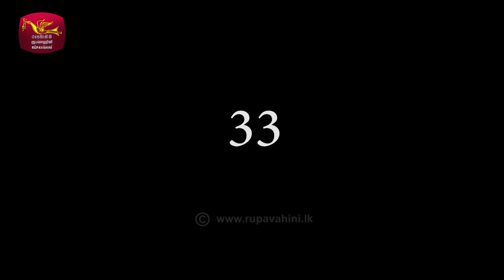Boralu Para | බොරලු පාර | Episode - 33 | 2021-07-01 | Rupavahini Teledrama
බොරලු පාර | සඳුදා සිට සිකුරාදා දක්වා රාත්‍රී 8.35 ට ජාතික රූපවාහිනියෙන්.